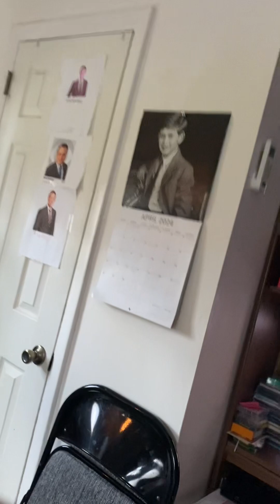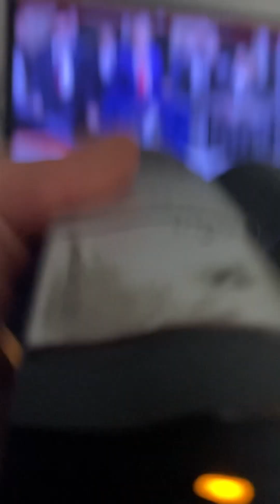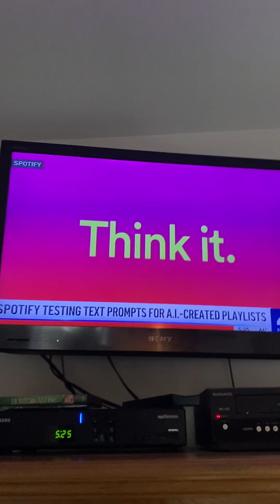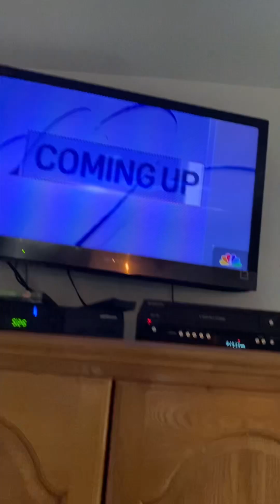April Kids 👦 Pop Star Festival Part 19 Global Warming Adam Kuperstein 4/8/2024